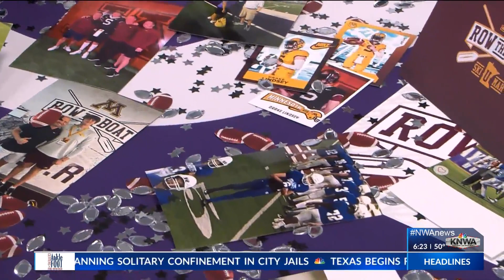Fayetteville QB Drake Lindsey overcomes leg injury, signs with Minnesota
Fayetteville quarterback Drake Lindsey leaned on his faith to help recover from a torn patella, coming back, throwing for 89 touchdowns his junior and senior seasons and signing with the University of Minnesota.